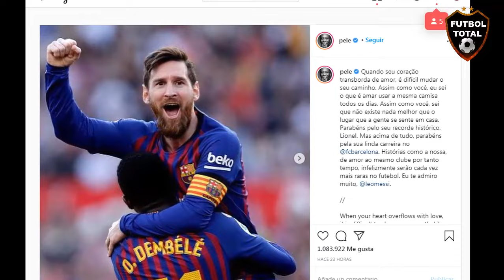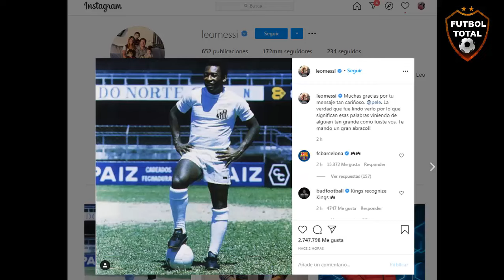EL DIA QUE EL REY PELE HABLO Y ELOGIO A LIONEL MESSI .. ASI RESPONDIO EL 10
"cuando tu corazón se desborda de amor, es difícil cambiar tu camino. Como tú, sé lo que es amar llevar la misma camisa todos los días. Como tú, sé que no hay nada mejor que el lugar en el que nos sentimos como en casa".

La leyenda brasileña concluye trasladando las "felicitaciones por tu récord histórico" y afirmando que "sobre todo enhorabuena por tu bonita trayectoria en el Barcelona, historias como la nuestra, de amar al mismo club durante tanto tiempo, lamentablemente serán cada vez más raras en el fútbol". Pelé se despide con una confesión: "Te admiro mucho, Leo Messi".

MESSI: muchas gracias por tu mensaje tan cariñoso" y añadió que "la verdad que fue lindo verlo por lo que significan esas palabras viniendo de alguien tan grande como fuiste vos" para concluir con "¡¡te mando un gran abrazo!!".